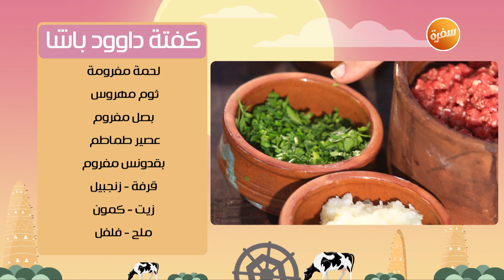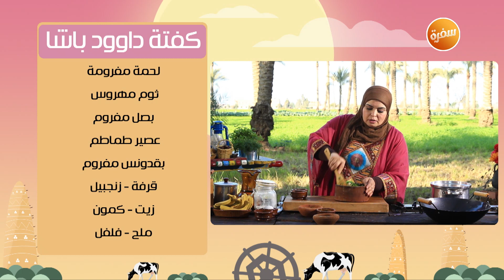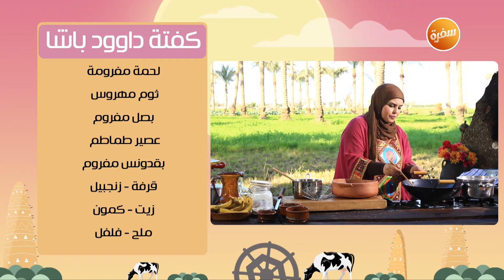كفتة داوود باشا | نجلاء الشرشابي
طريقة عمل كفتة داوود باشا مع نجلاء الشرشابي في طعم مصر